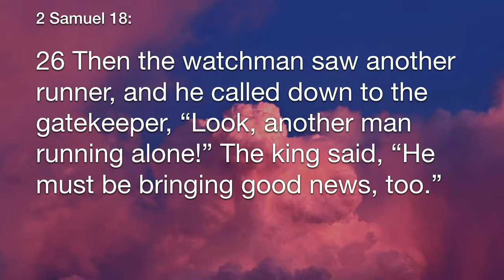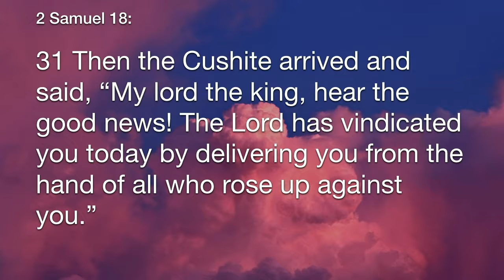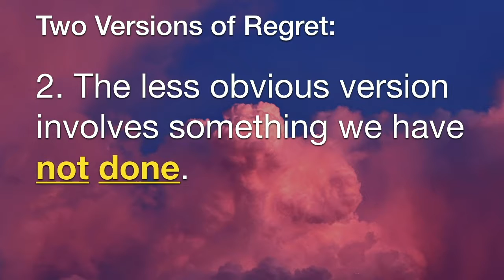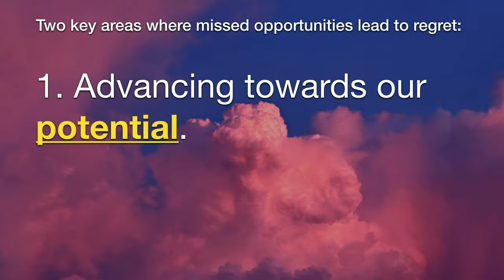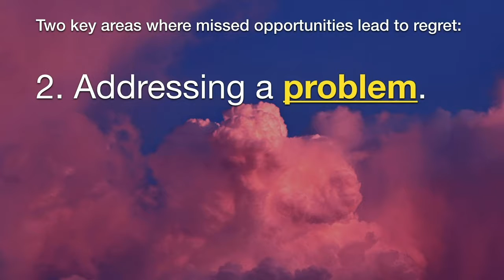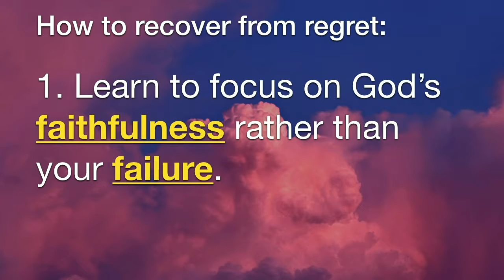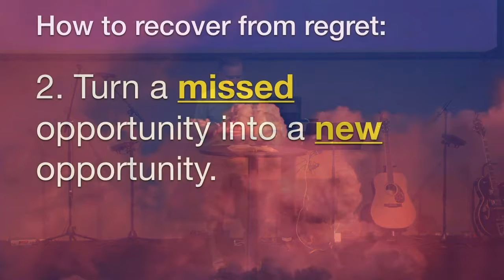More or Less Regret: More or Less (Part 2)